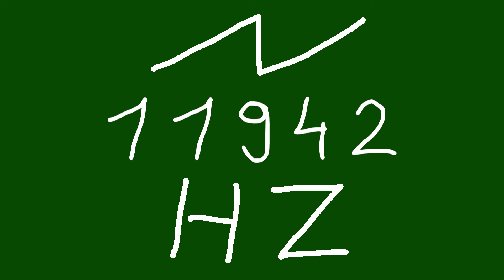11942 hz saw